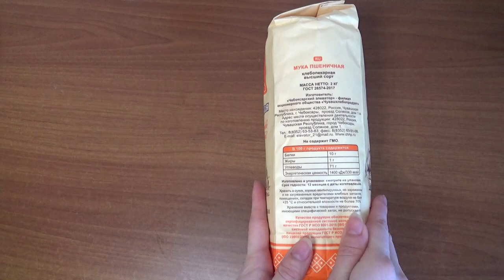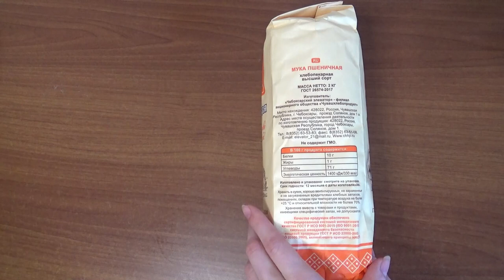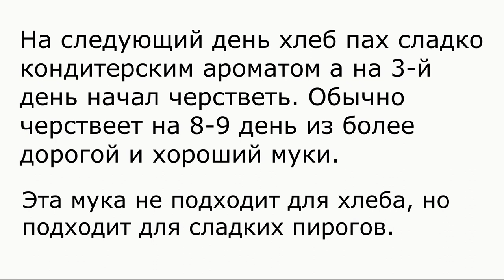Art Manij ВИДЕО ОБЗОР Мука чебоксарская из Победы